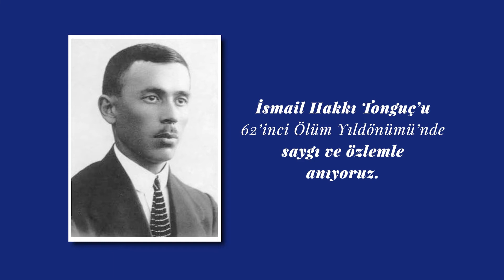“Canlandırılacak Köy”, İş Kültür’de!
Eğitimci, modern pedagojinin ülkemizdeki öncüsü ve köy enstitüleri projesinin fikir mimarı olan İsmail Hakkı Tonguç’un ilk baskısı 1939 yılında yapılan Canlandırılacak Köy kitabı, Osmanlı İmparatorluğu’nun son döneminden başlayarak önce bir arka plan sunar. Öğretmen yetiştirme konusuna özellikle ağırlık vererek ayrıntılı bir tarihçe oluşturur.

İsmail Hakkı Tonguç’un yazdığı, “Canlandırılacak Köy”, yeni baskısıyla Türkiye İş Bankası Kültür Yayınları’nda!

İsmail Hakkı Tonguç’u 62’inci ölüm yıldönümünde saygı ve özlemle anıyoruz.